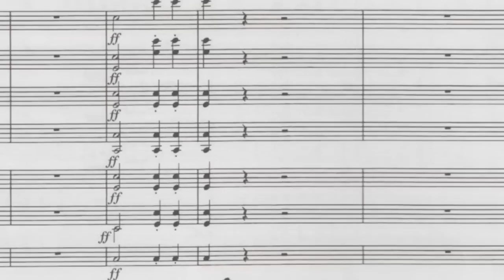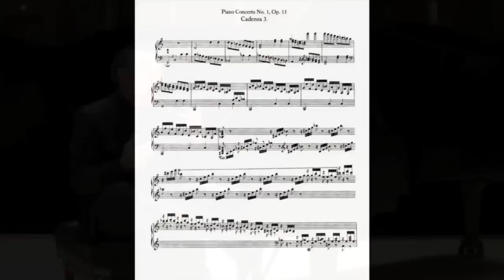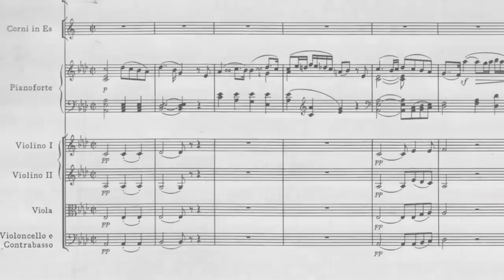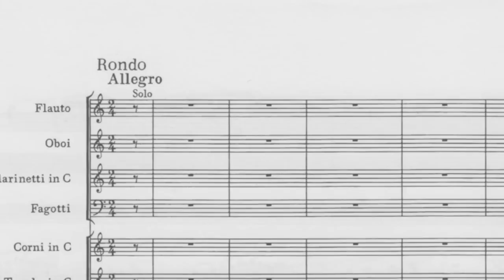Jon Kimura Parker: Beethoven Piano Concerto No. 1 (Concerto Chat)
Pianist Jon Kimura Parker discusses Beethoven Piano Concerto No. 1 in an educational format including interview footage and demonstrations at the piano.